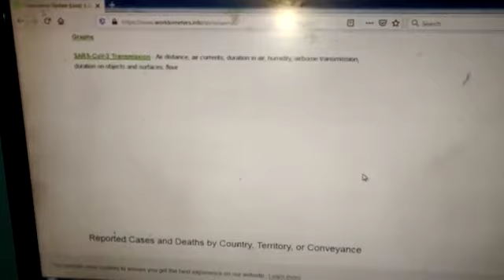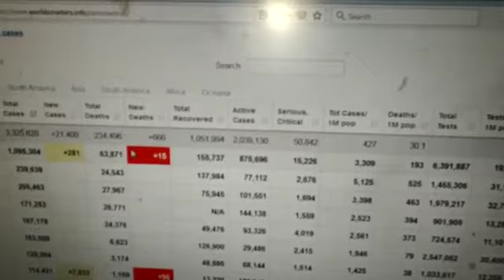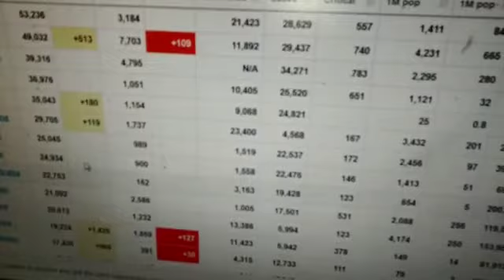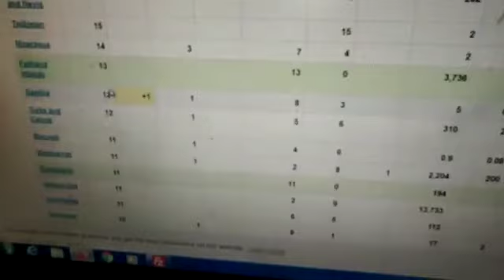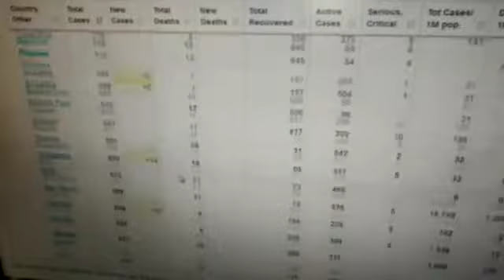Total Corona Cases In World- जानिए दुनिया के हर देश की कोरोना अपडेट !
TotalCoronaCases In World- जानिए दुनिया के हर देश की कोरोना अपडेट !